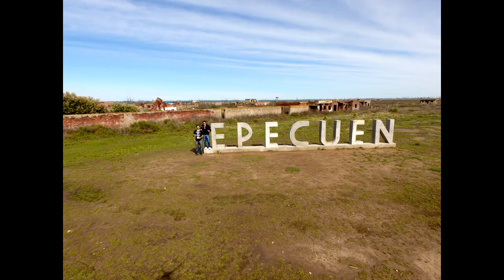Epecuen Ruinas Phantom 4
A 30 años de la inundación en Epecuén sus habitantes recuerdan cómo un pujante destino turístico quedó en ruinas